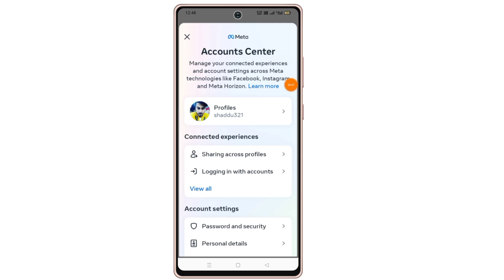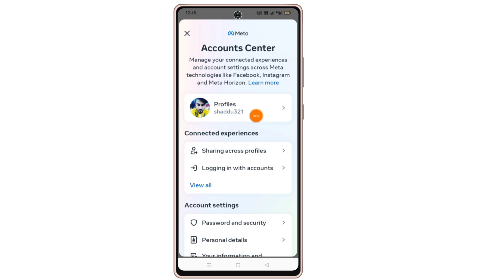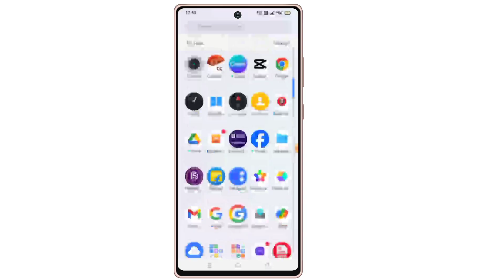Instagram Account Delete Kaise Kare Permanently | How to delete instagram account | Insta id delete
Your queries -

instagram id deactivate kaise kare
instagram account deactivate kaise kare permanently